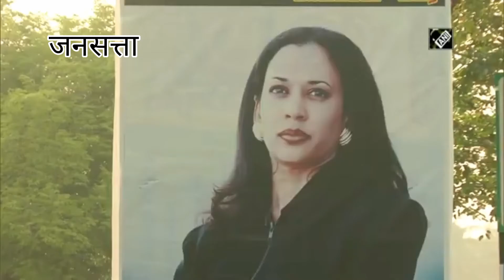US में जीतीं Kamala Harris, India में हुआ Celebration?। US President Results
Jeo Biden- Kamala Harris Victory: कमला हैरिस (Kamala Harris) के अमेरिका (USA) की उपराष्ट्रपति (Vice President) बनने की खुशी न केवल अमेरिका में मनाई जा रही है, बल्कि यहां से हजारों किलोमीटर दूर तमिलनाड़ु (Tamil Nadu)में स्थित गांव थुलासेंद्रपुरम (Thulasendrapuram) में भी खुशियों की लहर है. यहां लोग आपस में मिठाइयां बांट रहे हैं, पटाखे फोड़ रहे हैं. दरअसल, कमला के नाना नीवी गोपालन तिरुवरुर (Tiruvarur) जिले के इसी गांव से ताल्लुक रखते थे. कुछ दिनों पहले कमला की जीत के लिए यहां मंदिर में पूजा भी रखी गई थी. गांव में लोग अपने घरों के बाहर रंगोली बनाकर कमला को अपनी शुभकामनाएं भेज रहे हैं. गांव में उनकी तस्वीरों के बड़े-बड़े बैनर भी लगाए गए हैं. यहां अभी गांव की बेटी की जीत के लिए खुशियों का माहौल है।
USPresidentElection KamalaHarris JeoBiden Jansatta is one of the leading hindi news channel, which provides all the latest and trending news of india and around the world.